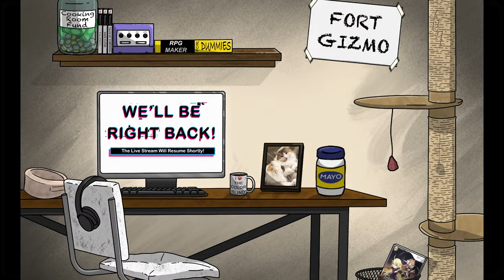Chilling & Playing Oblivion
Lamp will protect the emperor.

Pre-stream music medley features tunes from Jazz Jackrabbit 2 & Deus Ex